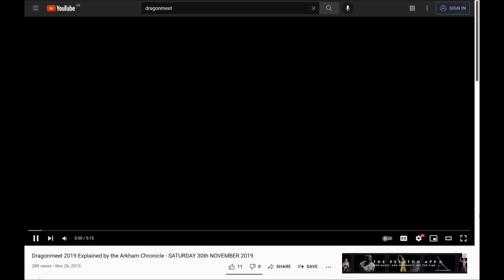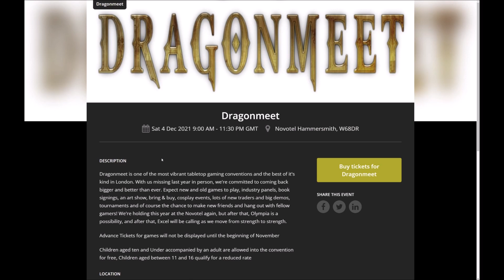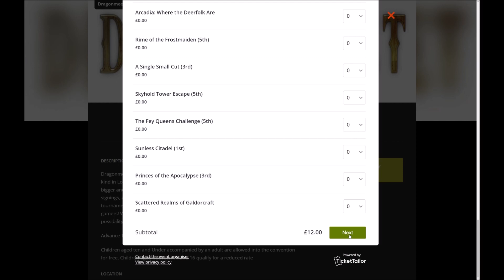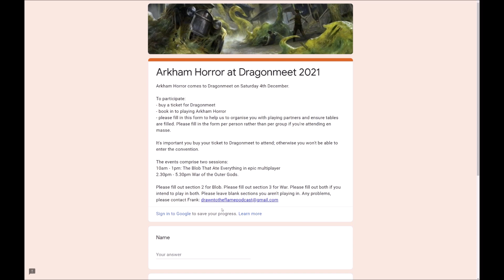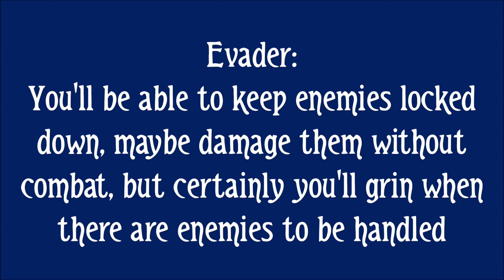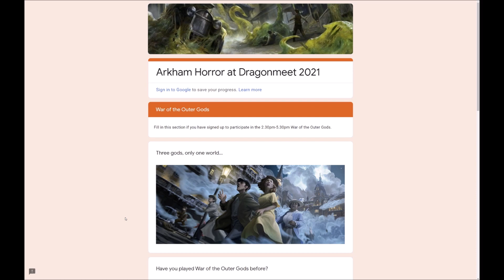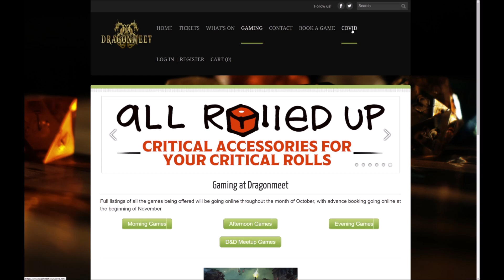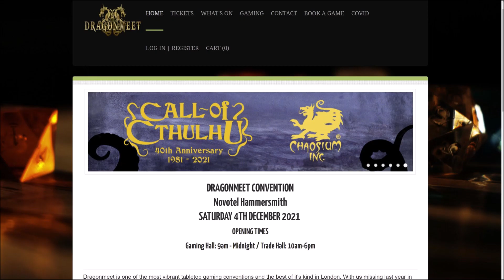Arkham Horror: The Card Game and Dragonmeet UK - 4th December 2021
The Arkham LCG event is now full.
But you can still attend this amazing convention.

Saturday the 4th of December 2021

Novotel London West
1 Shortlands
London W6 8DR UK